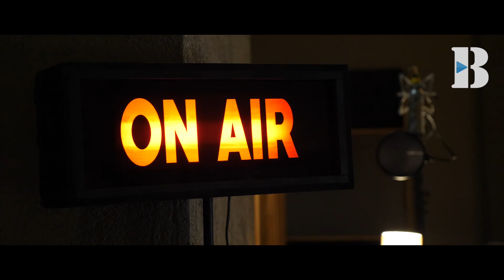Jul | Freestyle Booska Dans La Nuque Part.1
C'est non loin du Dôme, à Marseille, que Jul nous a donné rendez-vous pour son freestyle Booska Dans La Nuque Part.1. À quelques jours de la sortie de son album "La tête dans les nuages" Jul revient avec un freestyle, domaine dans lequel il excelle !

➡️ CRÉDITS
Réalisation/Montage : Alex Haze